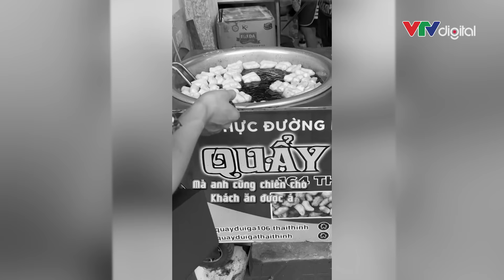Tự do Tài chính Smart Money #5: Tốn tiền đi ăn theo Reviewer có khôn ngoan? | VTV24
Trước khi đi ăn bạn có xem một hoặc một vài Reviewer để khẳng định độ ngon dở?
Họ khen ngon sẽ làm cảm giác bỏ tiền ra nhẹ nhàng hơn?
Và hãy cùng xem Ninh Tito review đồ ăn của VTV nhé!

Sunshine hân hạnh đồng hành cùng chương trình Tự do tài chính - Smart Money